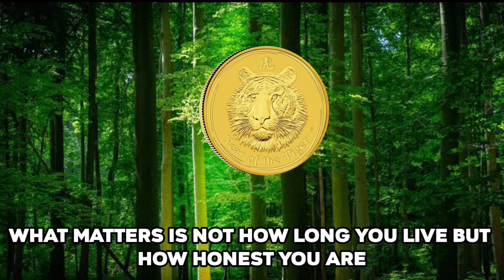Prema ku kavacham ( Shield for love ) Part - 2 Sabka malik ek hai Telugu channel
Sabka Malik ek hai
Prema ku kavacham ( Shield for love ) Part 2
Sabka malik ek hai Telugu channel